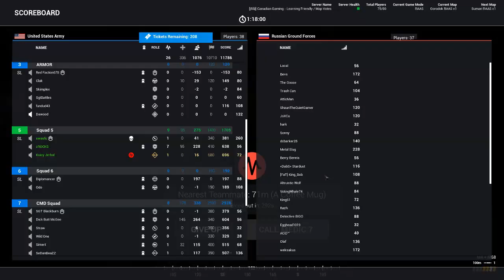Hambubger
SUBTITLES HIGHLY RECCOMMENDED!

SQUAD 2 BAYBE, BUT THIS TIME IN FULL TECHNICOLOR

Thank you to Sagi for being in this video :)